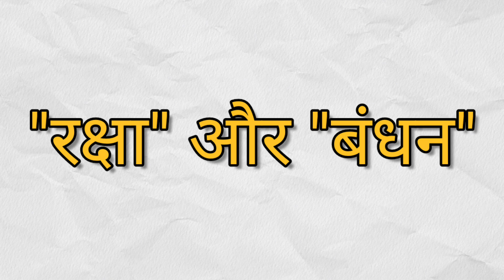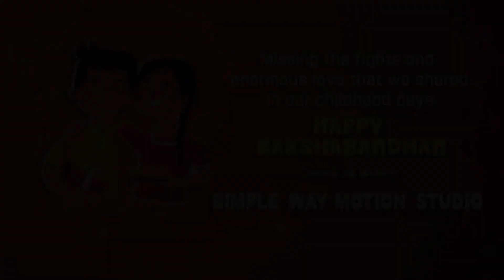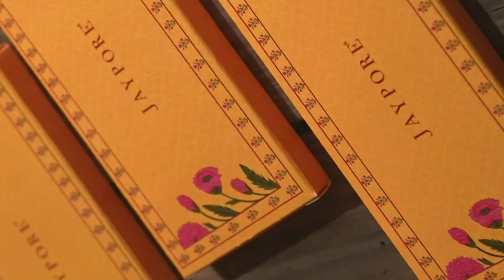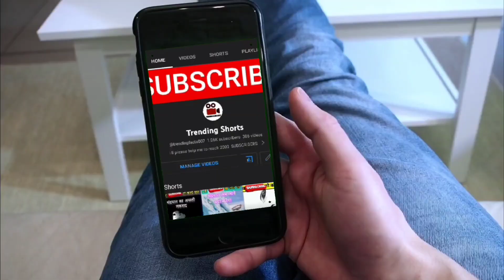रक्षा बंधन क्यों मनाया जाता है | रक्षाबंधन की शुरुआत कैसे हुई? why celebrate rakshabandhan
रक्षा बंधन क्यों मनाया जाता है | और रक्षाबंधन की शुरुआत कैसे हुई? why celebrate rakshabandhan

Description:
इस वीडियो में, हम आपको रक्षाबंधन के महत्व के बारे में बताएंगे और आपको यह भी बताएंगे कि इस त्योहार की शुरुआत कैसे हुई। रक्षाबंधन एक प्रेम और आदर का त्योहार है जो भाई-बहन के बंधन को मनाता है। वीडियो में हम इसके पीछे के कारणों और परंपरागत महत्व को खोजेंगे।

रक्षाबंधन, भाई-बहन के रिश्ते, भाई और बहन का प्यार, रक्षाबंधन का महत्व, भाई-बहन का त्योहार, रक्षा बंधन की कहानी, भाई-बहन के परंपरागत बंधन, त्योहार की शुरुआत, रक्षाबंधन का इतिहास

facts about rakshabandhan